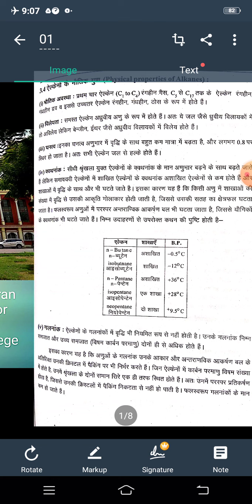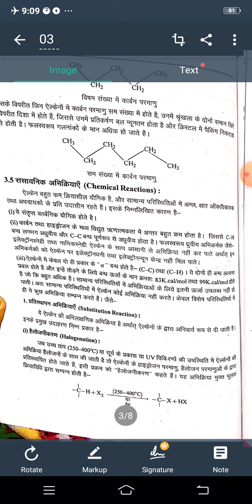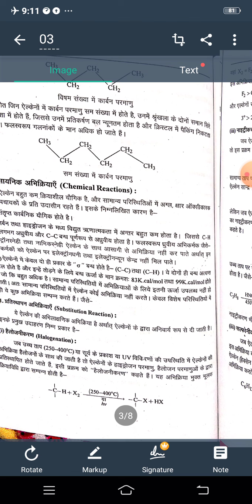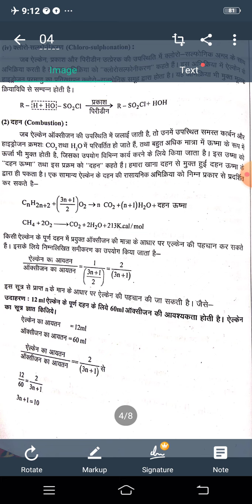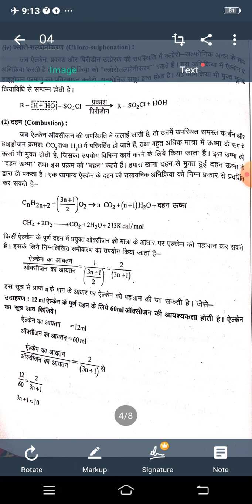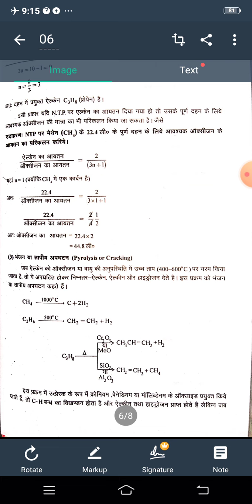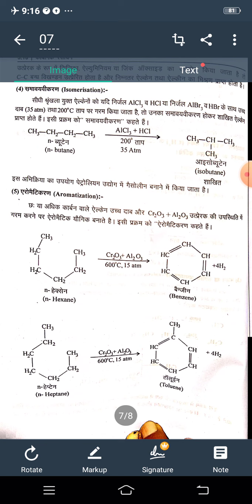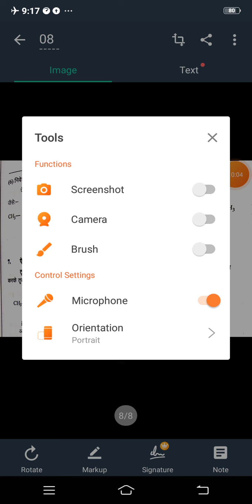Property of AlkanesB. SC. part-1by Rajveer Singh Sheoran associate professor chemistry